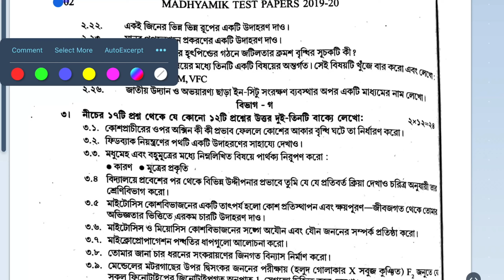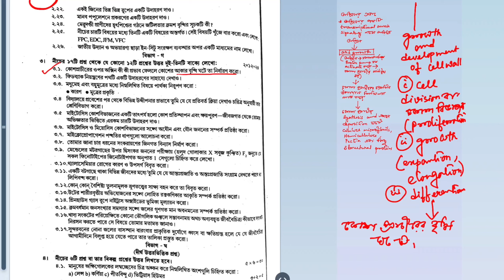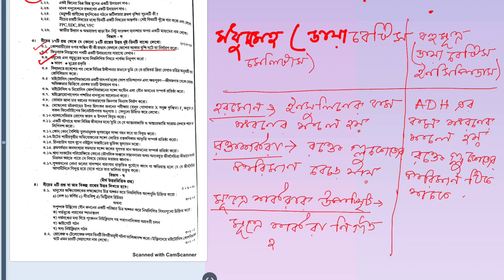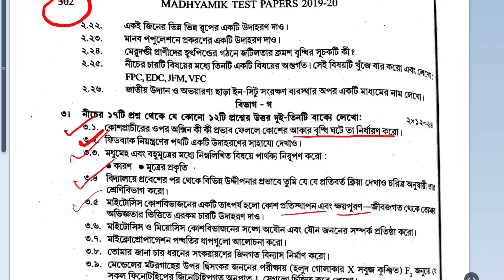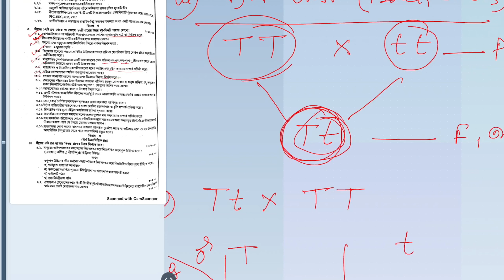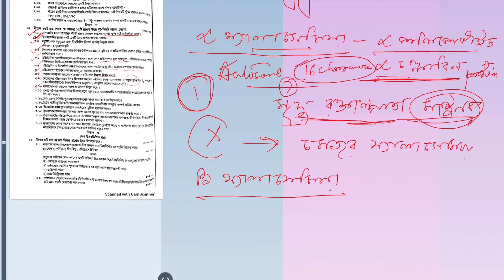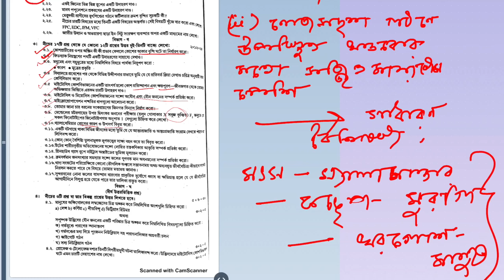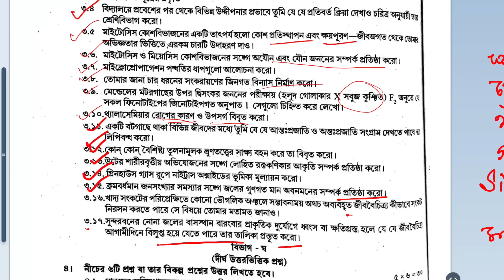2020 TEST PAPER 2019-20 L.SC P 302 Q3 MARKS 2 SOLVED ON REQUEST OF OUR SUBSCRIBERS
join us for free mock test
hashtag education
Your friend for board exam and competitive exams.